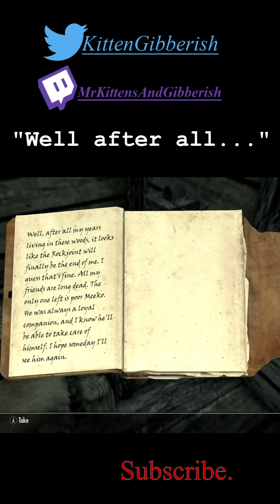Skyrim SE | Twitch Stream Shorts Super-cut number 1!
Take heed, viewer. You're about to witness the greatest compilation in the history of histories history! All my shorts from my first Magic Playthrough on this channel from my Twitch Stream are compiled into one EPIC video, please, refrain from fainting by its majesty, or perhaps be blinded!

I have my Ultimate back, and I'm going to stream more Skyrim and make more ! Tony the Tiger will be taking a break for a while. My shorts will just consist of funny moments and fights from my streams from this point forward for the time being.

JJJreact.

Also, outro music is a snippet from Halo 2's OST - Peril.